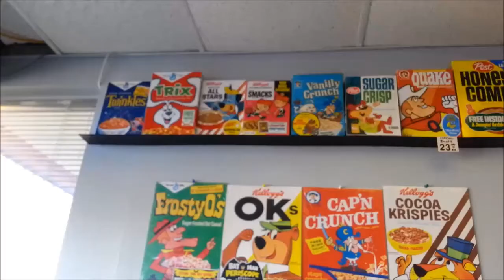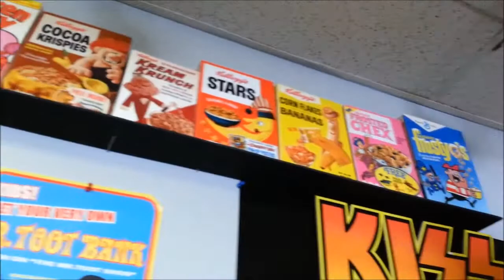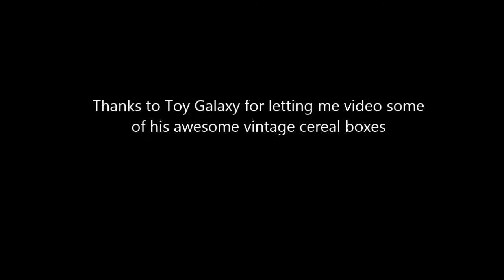Vintage Cereal Boxes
Vintage cereal boxes from Toy Galaxy.  He is known as one of the premier cereal box collectors in the country.  A lot of his boxes are used in movies,  These are just a small sample of his massive collection.